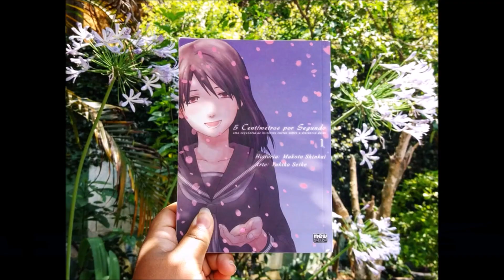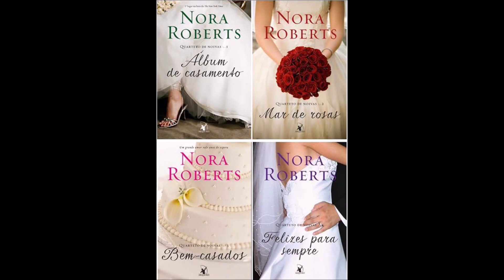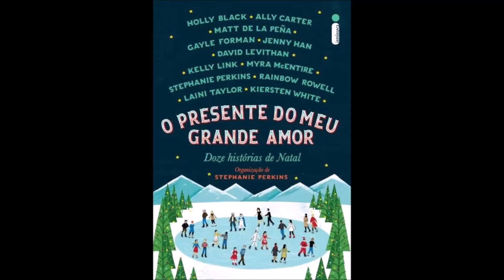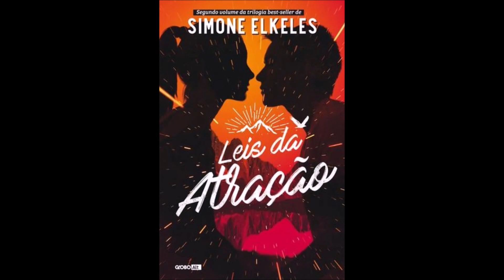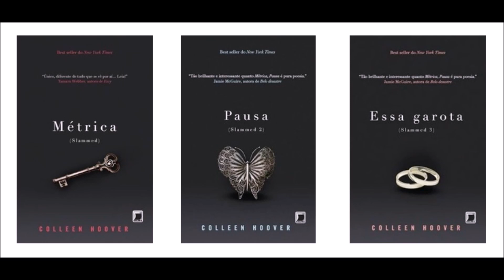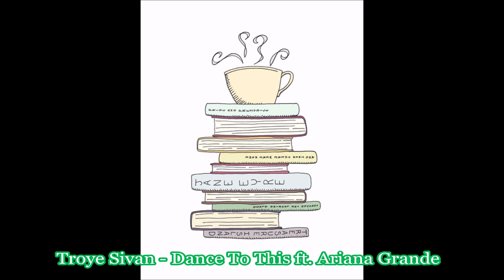Minhas Séries de Livros (Atualização 2018)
Olá Pessoas hoje venho fazer a atualização de 2018 das minhas Series de livros Iniciadas , Finalizadas, Não Iniciadas , em Andamento e Abandonadas e espero que gostem ^^